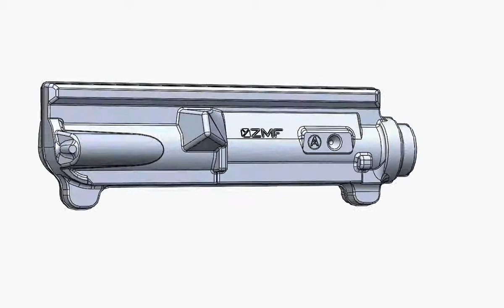AR15 Upper Receiver Raw Forged ZM Forging